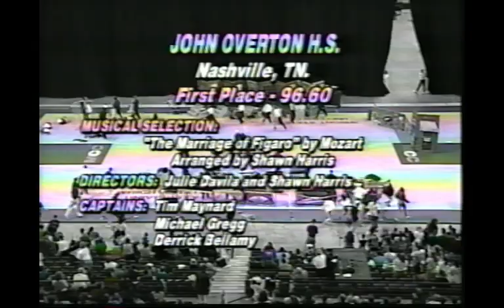John Overton WGI 1996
This line blew us all away back then. Stomp inspired show, solid vibe, cool beats all around. Crazy this line fell off the map.